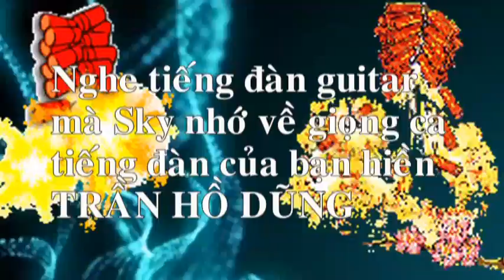Tiếng đàn Guitar